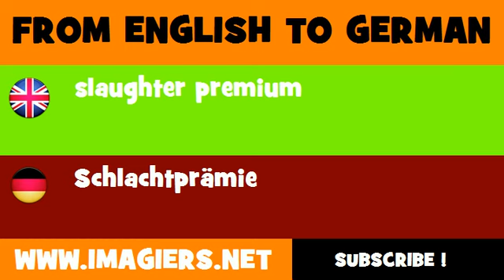FROM ENGLISH TO GERMAN = slaughter premium